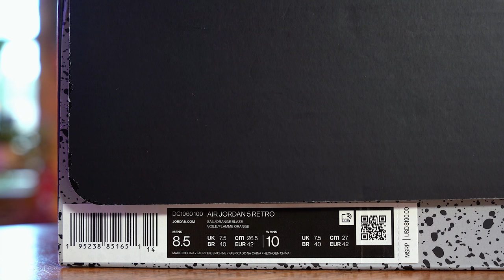GOT EM EARLY ! I Think I Am The Only Person Who Likes The Jordan 5 Shattered Backboards ...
It's been a little minute so I had to come back with a BANGER today on a quick early look before the release of the upcoming Jordan 5 Shattered Backboard in 4K !

MY DIMENSIONS
Height: 5'8
Weight: 170lbs
Waist: 34
Shirt Size: M/L
Shoe Size: 8.5-9